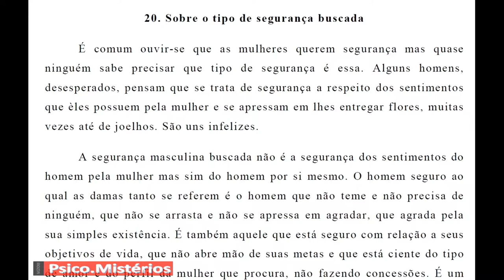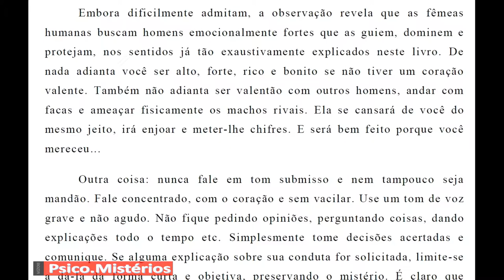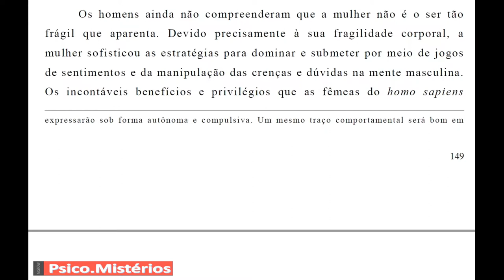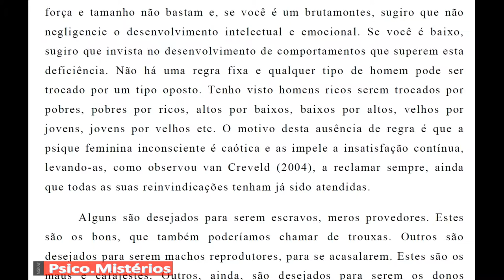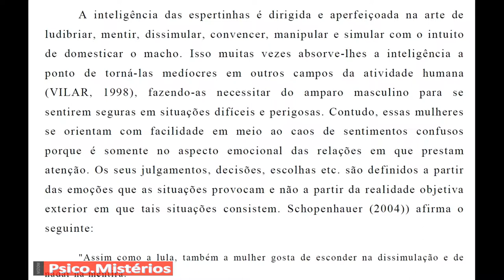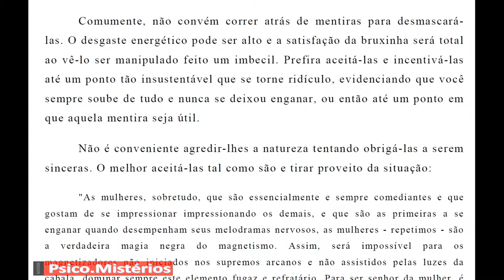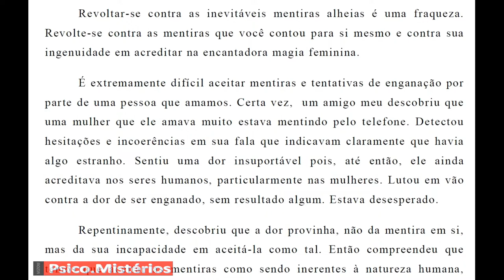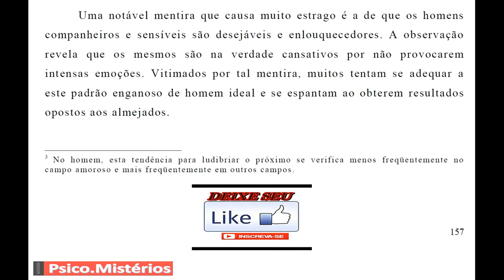Nessahan Alita - Como Lidar com Mulheres - Parte 13